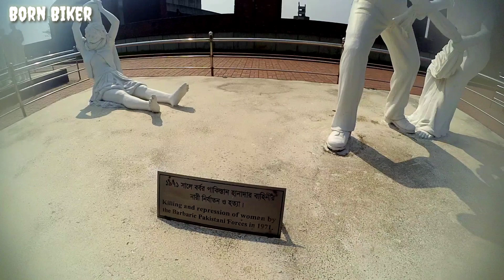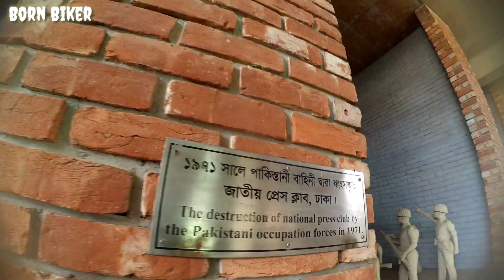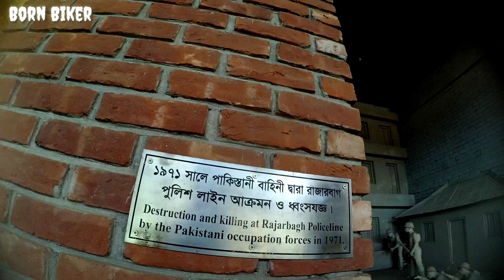পুলিশের ব্যবহার এমন কেন !! মুজিবনগর-বাংলাদেশ || Mujibnagar tour || Born Biker ||Moto vlog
Its a part of my 64 ride.,  i spent some  times at Mujibnagar meherpur, its our historical monument.so guyz enjoy it.